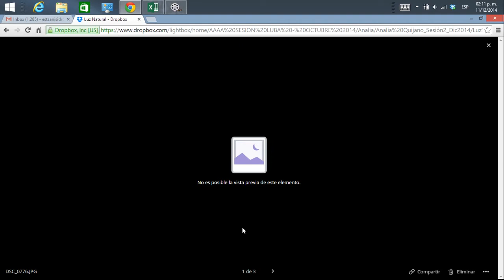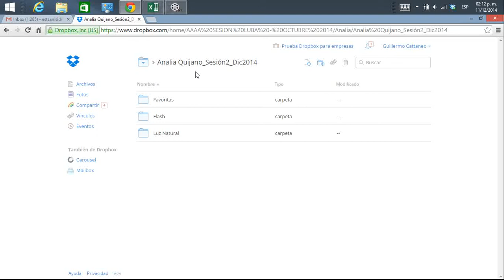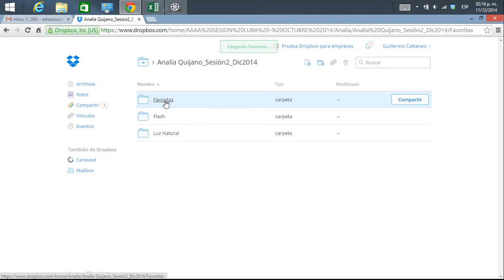SESION 2 LUBA ANALIA